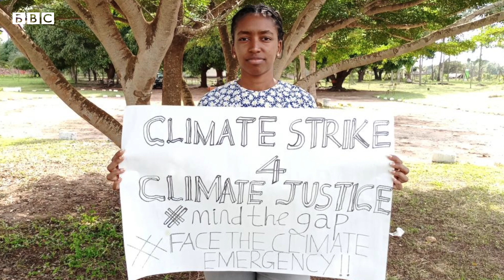African climate activists' message to world leaders - BBC Africa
World leaders are attending the COP26 climate change summit in Glasgow, Scotland from 31 October to 12 November.

For this conference, 200 countries are being asked for their plans to cut emissions by 2030.

Extreme weather events linked to climate change - including heatwaves and floods - are intensifying, especially in Africa.

Young climate activists from the continent told us how climate change is affecting their communities, and what message they have for world leaders at COP26.

Produced and edited by Ameer Ahmed

More on climate summit:

The COP26 global climate summit in Glasgow in November is seen as crucial if climate change is to be brought under control. Almost 200 countries are being asked for their plans to cut emissions, and it could lead to major changes to our everyday lives.